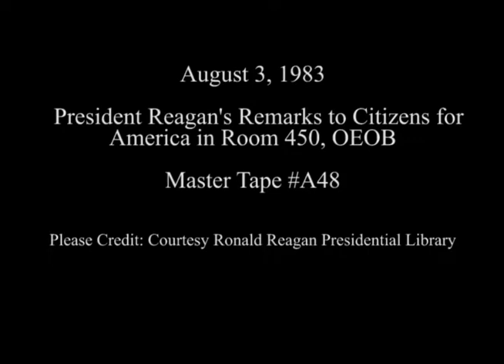President Reagan's Remarks to Citizens for America on August 3, 1983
Full Title: President Reagan's Remarks to Citizens for America in Room 450, OEOB on August 3, 1983

Transcript: N/A

Production Date: 8/3/1983

Access Restriction(s):Unrestricted
Use Restriction(s):Unrestricted